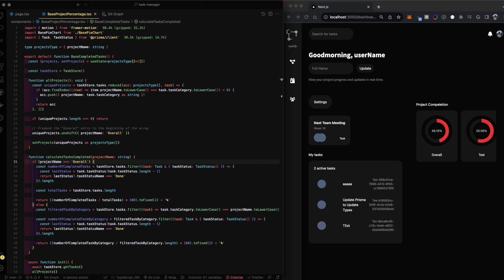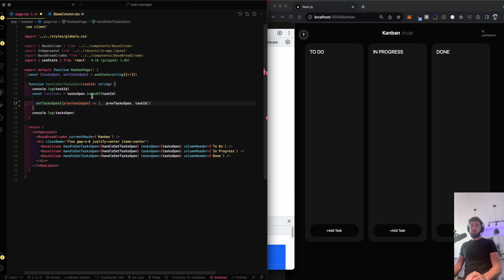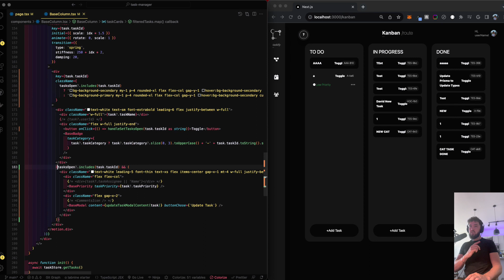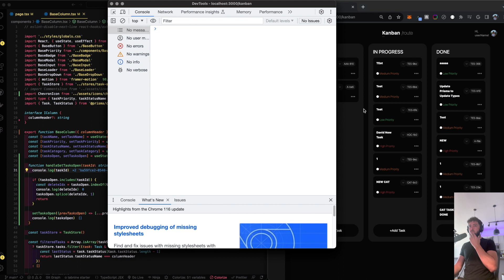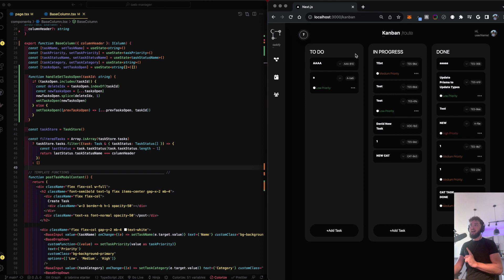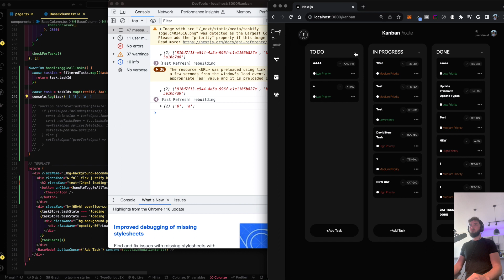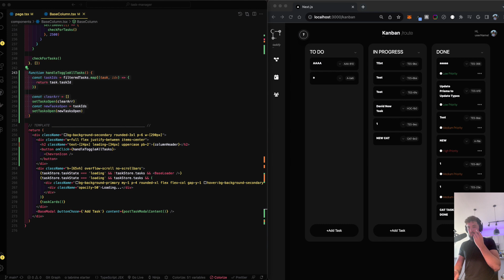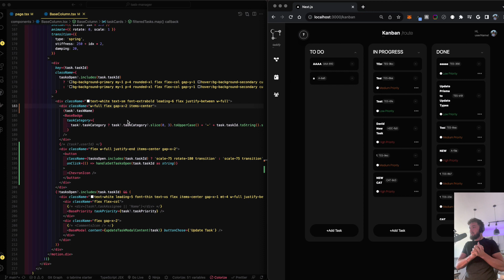Code Chronicles: Episode 25, Put some color on it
👋 Dive into the world of software engineering with me, an experienced professional who's led front-end rebuilds and back-end integrations across diverse industries!

🛠️ Skills & Expertise:

Languages & Frameworks: Next.js, Vue.js, React.js, TypeScript, GraphQL, SSR
Tools & Operations: Prisma (for my Type ORM and Contract Generation), MongoDB, Deployment, Stripe integration, Docker, Nginx, Nylas, AWS, Loaders, Architecture Design
Specialties: Mobile Responsiveness, Role-Based Auth, Real-Time Updates, Cryptocurrency Tracking
Industries: Healthcare, Finance, Oil Measurement Systems, Enterprise Software
My comprehensive course covers mastering front-end software engineering from basics to enterprise-level, tailored for those looking to advance their careers:

➡️ The keyboard I use

🎓 Education:
Economics, University of Colorado, Boulder

🏢 Experience:
Lead Frontend Engineer at Honeydew Care
Enterprise Software Engineer at Babson Diagnostics
Full stack Engineer at REIP
Frontend Developer at Dev Pro

Join me as we explore the cutting edge of software development, build real-world applications, delve into industry insights, and more.